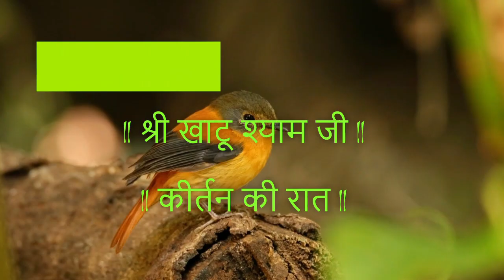KHATU SHYAM KIRTAN ll SHYAM BHAJAN ll KIRTAN KI HAI RAAT ll बाबा खाटू श्याम @Hkk Nature Lover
श्री खाटू श्याम जी की निशान यात्रा / भजन / धमाल / फूलो की होली, 19/03/2022 को प्राइम अपार्टमेंट तिरुपुर- तमिलनाडु में हुआ, और प्राइम के और तिरुपुर के सभी भगतो ने बहुत-बहुत आनंद लिया !!

@Hkk Nature Lover